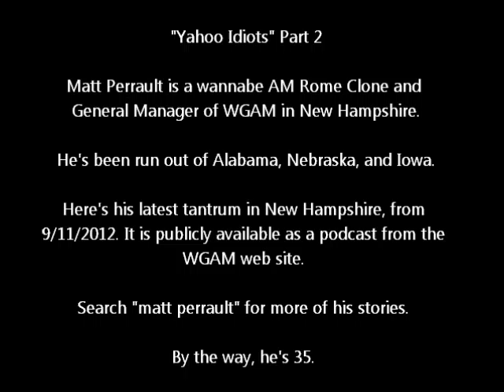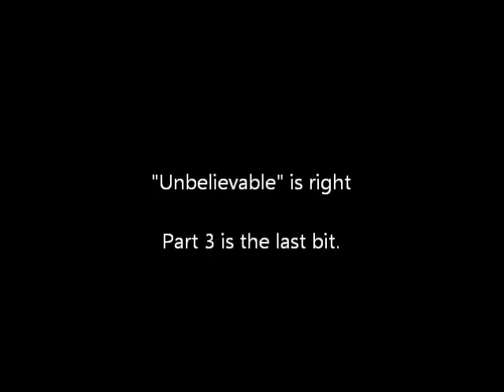Matt Perrault Yahoo Idiots Part 2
Toucher and Rich do something Matt doesn't like, Matt's head explodes. Episode #46. Part 2. Turn on annotations to see links to Part 1 and Part 3. This was actually from 9/12/2012